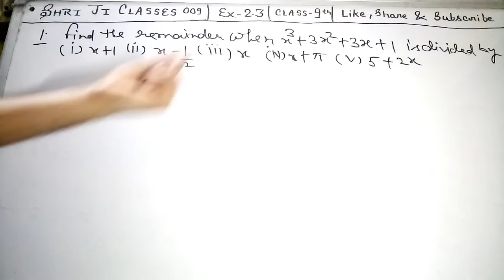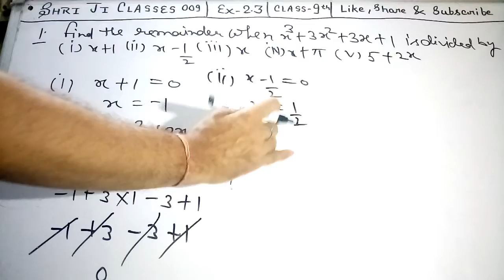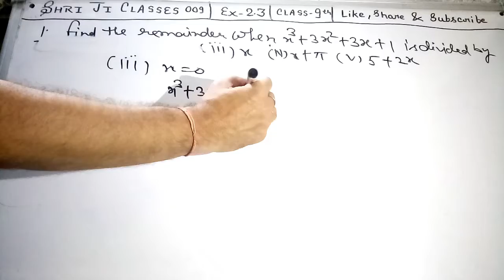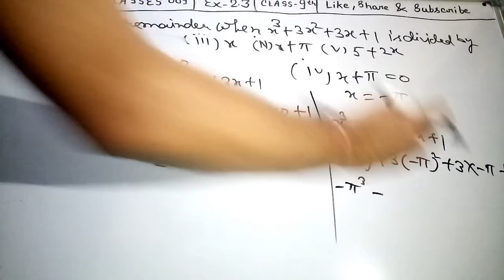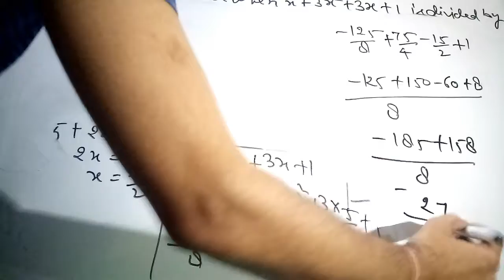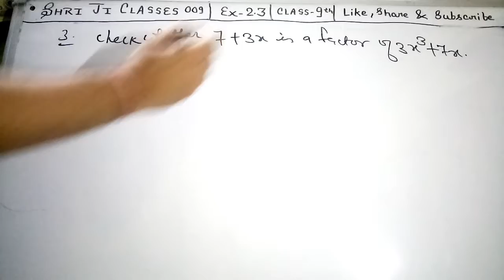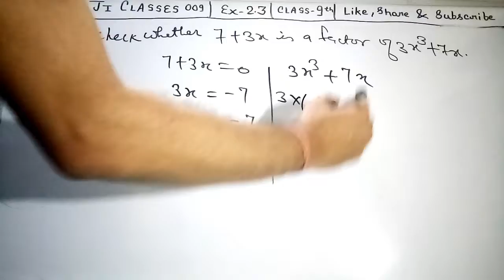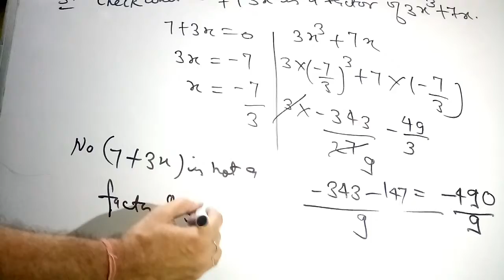Class 9_chapter 2_polynomials_exercise 2.3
Outstanding teaching
Stay Watch
No need to go anywhere